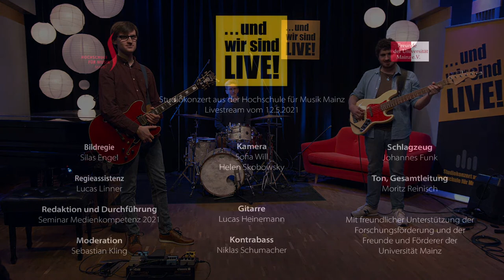... und wir sind LIVE! Lucas Heinemann Trio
Livestream aus dem Tonstudio der Hochschule für Musik Mainz vom 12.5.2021

Lucas Heinemann, Gitarre
Niklas Schumacher, Kontrabass
Johannes Funk, Schlagzeug

Sebastian Kling, Moderation

Gesamtleitung / Tonmeister : Moritz Reinisch
Bildregie: Silas Engel
Kamera, Regie und Realisierung: Medienkompetenzkurs im SoSe 2021 der HfM Mainz